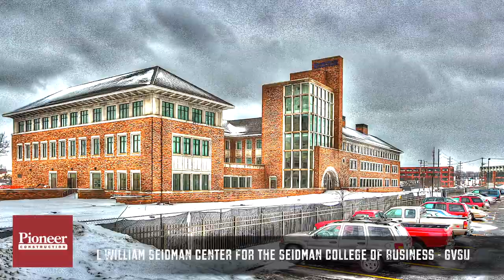Pioneer Construction - City in Motion Loop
Time lapse highlight reel of Pioneer Construction projects including the GVSU Mary Idema Pew Library & Learning Information Commons, the GVSU L. William Seidman Center, the Downtown Market, Bridgewater Place, 38, Ellis Mid-Town Parking Ramp, Founders Brewing Company, 63rd District Courthouse, GRCC Calkins Science Center, Campau Commons, American Seating Park, GVSU Richard M. DeVos Center, GVSU Henry Hall, GVSU Student Services, GVSU Cook DeVos Center, GVSU Secchia Hall, Verne Barry Place, The Fitzgerald, Mid-Town Village, and Toyota of Grand Rapids.